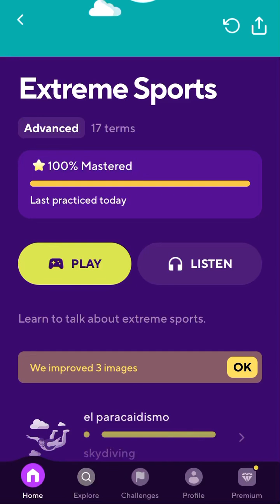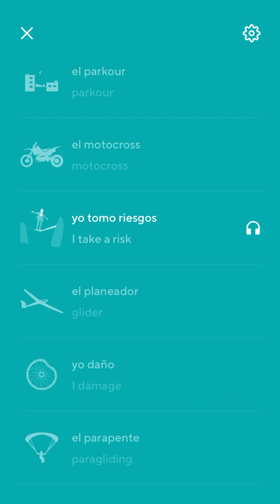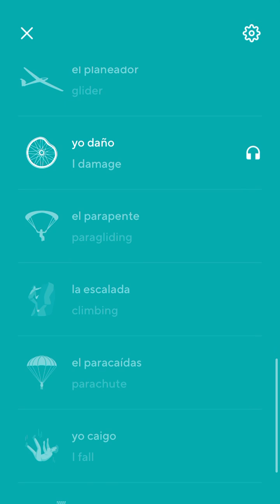2024-10-14 Drops Listening Spanish — Extreme Sports